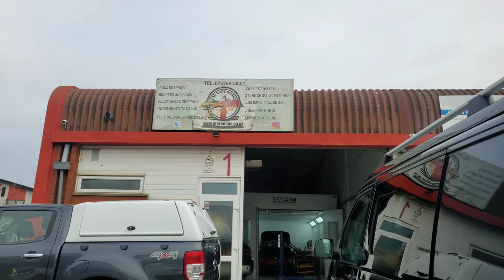VW T6 sliding door repair and paint.